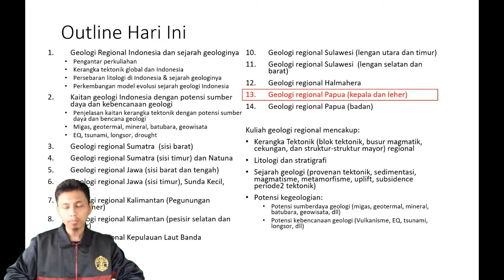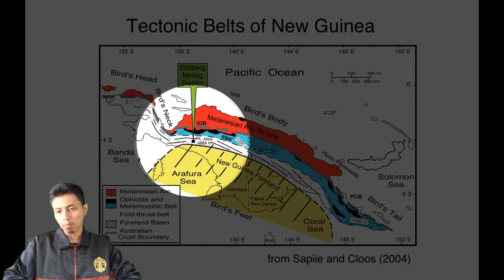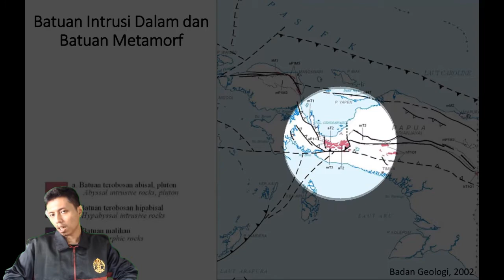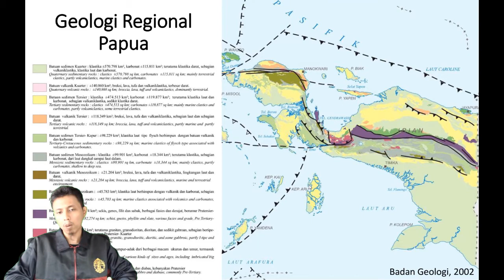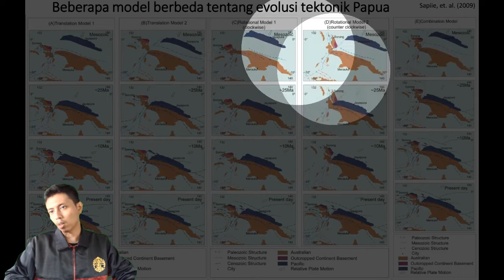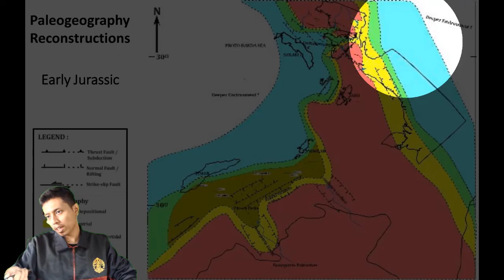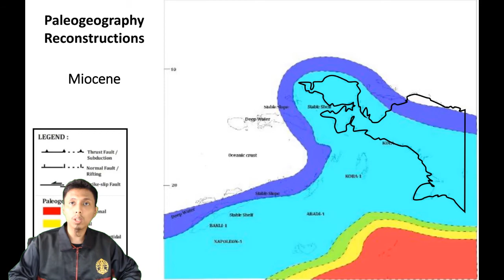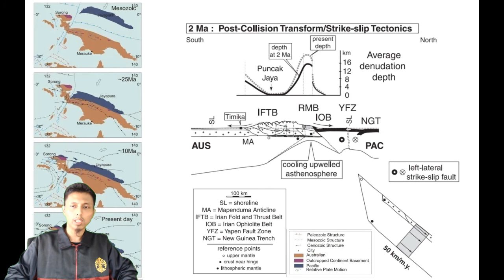Geologi Indonesia (SCGL603519) - Geologi Papua Part 1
Kali ini materi perkuliahan daring (PJJ) akan diisi kembali oleh materi perkuliahan dari kelas geologi Indonesia. Materi ini akan dijelaskan oleh salah satu dosen program studi S1 Geologi UI yaitu Muhammad Rizqy Septyandy, M.T. Tema untuk pekan ini adalah Geologi Papua Part 1. Pada video ini akan dibahas mengenai tektonik, stratigrafi, dan struktur yang ada di Papua. Jadi tunggu apa lagi. Mari dinikmati suguhan kuliah daring ini sambil mengisi waktu di tengah pandemi Covid-19. Apabila ada pertanyaan silakan tuliskan di kolom komentar.